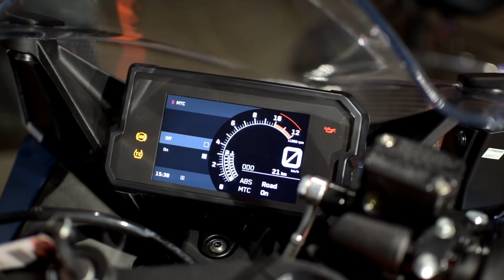2022 RC 390 review | 2022 KTM RC 390 review in malayalam walk around